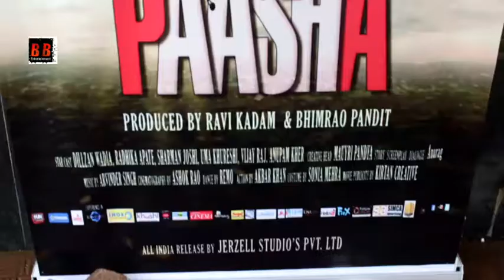Mr. Bheemrao Pandit & Mr. Kadam recording Of film (PAASHA)